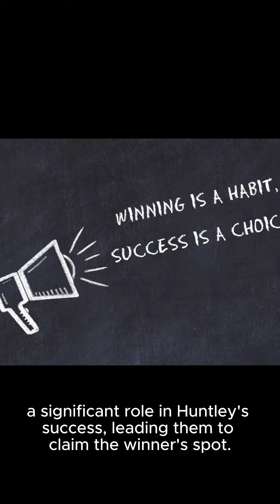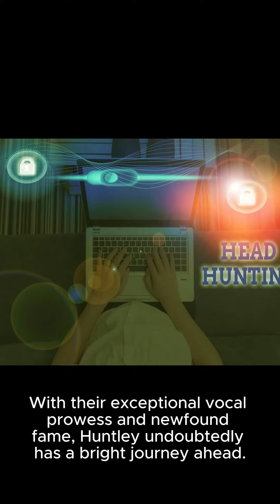'the Voice' Crowns A New Champion! Huntley Wins Season 24 - People | Pressive Performances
Pressive Journey Throughout The Competition. thevoice season24 winnerannouncement huntleywins In This Exciting Video, We'll Dive Deep Into The Thrilling Finale Of The Voice Season 24 And Discuss Why Huntley Deserved To Take The Crown. From Powerful Performances To Mesmerizing Vocal Range, Huntley Showcased Incredible Talent That Captivated Both The Audience And The Coaches. Join Us As We Analyze Huntley's Standout Moments Throughout The Season, Including Memorable Performances And Game-changing Song Choices. We'll Also Take A Look At The Competition's Other Top Contenders And Their Memorable Performances. Throughout This Video, We'll Explore The Impact Of Huntley's Win On Their Musical Career And What This Victory Means For Their Future. Plus, We'll Touch Upon The Judges' Reactions And The Support From The Audience. If You're A Fan Of The Voice Or Simply Love Discovering New Talent, This Video Is A Must-watch. Don't Miss Out On All The Highlights And The Excitement Surrounding Huntley's Incredible Win! Title: The Voice Season 24 Finale: Huntley's Unforgettable Win! Hashtags: thevoice season24 huntleywins finale Description: In This Exhilarating Video, We Discuss The Thrilling Finale Of The Voice Season 24 As Huntley Takes Home The Crown. Join Us As We Delve Into The Standout Moments, Impressive Performances, And The Reaction From Judges And Fans. Discover Why Huntley Deserved To Win And How This Victory Will Impact Their Musical Career. If You're A Fan Of The Voice Or Simply Love Incredible Talent, This Video Is A Must-watch! Don't Miss Out On All The Highlights And Excitement Surrounding Huntley's Unforgettable Win! Description Hashtags: thevoicefinale huntleywinner talentshow musiccompetition Tags: The Voice, Season 24, Finale, Huntley, Winner, Talent Show, Music Competition, Music Reality Tv, Singing Competition, Nbc, Judges, Performances Subtitles: "the Voice" Crowns Its Season 24 Champion: Huntley Takes The Win! In An Exhilarating Finale On Tuesday Night, Nbc's Hit Singing Competition Show, "the Voice," Reached Its Climax As Huntley Was Declared The Winner Of Season 24. The News Came As No Surprise To Fans Who Had Been Following Huntley's Impressive Journey Throughout The Competition, Showcasing Incredible Vocal Talent And Captivating Performances. Huntley's Victory Was Met With A Wave Of Applause And Cheers From The Audience, As Congratulations Poured In For The Talented Singer. This Win Marks A Momentous Occasion For Huntley, Who Has Now Earned The Prestigious Title Of "the Voice" Season 24 Champion. The Stunning Victory Was A Triumph For Not Only Huntley But Also Their Coach, Niall Horan, Who Secured His Second Consecutive Win On The Show. Horan's Expert Guidance Throughout The Season Undoubtedly Played A Significant Role In Huntley's Success, Leading Them To Claim The Winner's Spot. Huntley's Mesmerizing Vocals And Undeniable Stage Presence Were Evident In Every Performance, Leaving A Lasting Impression On Viewers And The Show's Star-studded Panel Of Coaches, Which Included Industry Giants Such As Kelly Clarkson, Adam Levine, Blake Shelton, And Alicia Keys. Throughout The Season, Huntley Consistently Wowed The Judges And Viewers Alike, With Each Performance Showcasing Incredible Range, Emotional Depth, And An Undeniable Connection To The Music. The Talented Singer Captivated Audiences Week After Week, Winning Over Hearts With Their Undeniable Talent. As The Winner Of Season 24, Huntley Not Only Secures A Record Deal But Also Gains Instant Recognition On A Global Scale. This Victory Sets The Stage For A Promising Future In The Music Industry, As The Winner Joins The Ranks Of Previous "voice" Champions Who Have Gone On To Achieve Tremendous Success. With Their Exceptional Vocal Prowess And Newfound Fame, Huntley Undoubtedly Has A Bright Journey Ahead. Fans Can Expect To Hear More From This Rising Star, As They Carve Out Their Place In The Music Industry And Continue To Captivate Audiences Worldwide. Congratulations To Huntley On Their Well-deserved Victory On "the Voice" Season 24. As Fans Eagerly Await Huntley's Next Steps, This Win Solidifies Their Status As A Force To Be Reckoned With In The Music Industry. 'the Voice' Crowns A New Champion! Huntley Wins Season 24 - People | Pressive Performances And Consistent Crowd-pleasing Abilities Throughout The Season.